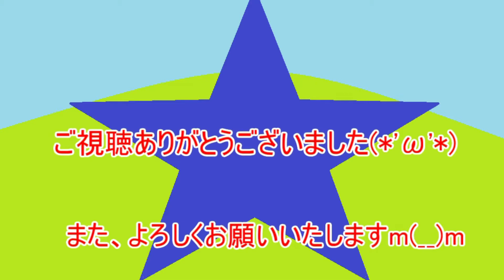【ホシ★クラ】広場的なものを作ってみた【マインクラフト】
★注意点★

新しいBGMつけ忘れた・・・

【音楽】
魔王魂様より